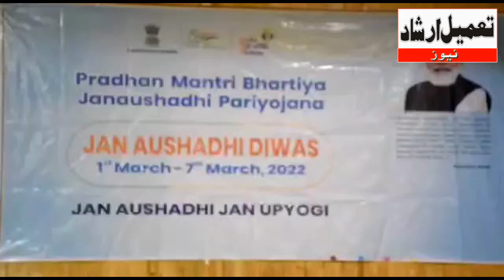Jan Ashudi Divas Celebrated In Kothi Bagh Higher Secondary School Srinagar